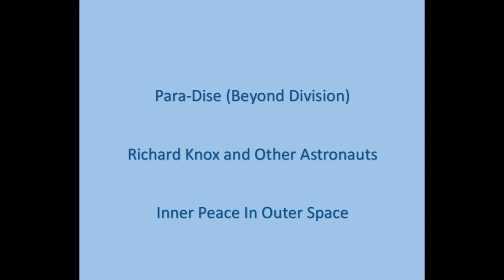Para Dise (Beyond Division)